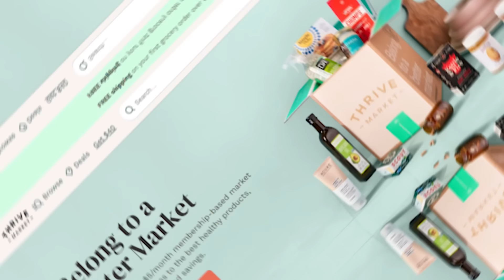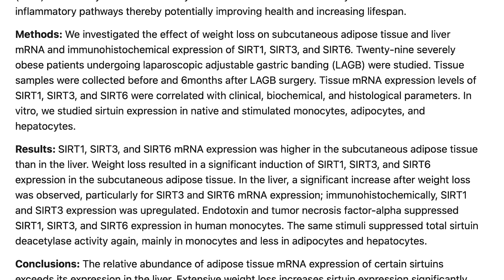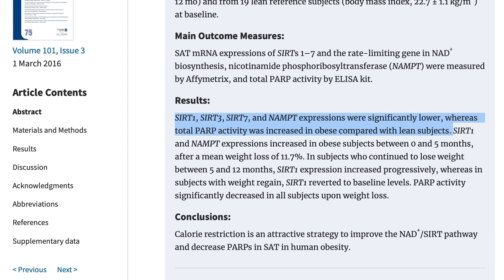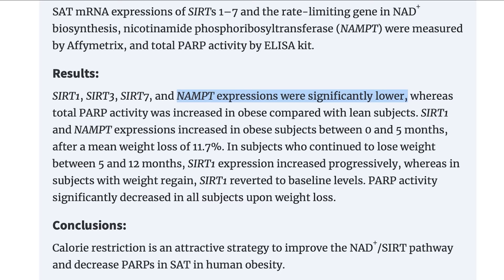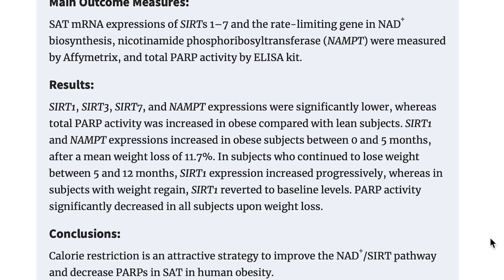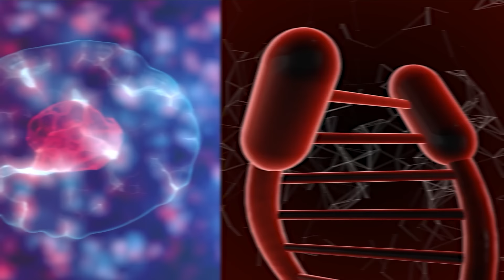The #1 Factor Accelerating Aging is NOT Smoking, it’s THIS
The Impact of Obesity on Longevity

References

Timestamps ⏱

0:00 - Intro
0:40 - 30% Off Your First Order AND a Free Gift Worth up to $60
1:39 - Sirtuins & Aging
5:38 - Weight Loss
7:30 - Finding thee Balance